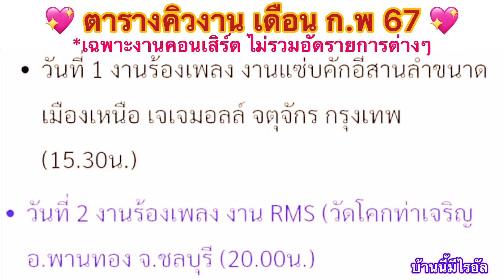ไรอัลเดินทางถึงชุมพรแล้วค๊าบบ งานวัดเขาเจดีย์ ปะทิว27-2-67ด#ไรอัล#ไรอัลกาจบัณฑิต